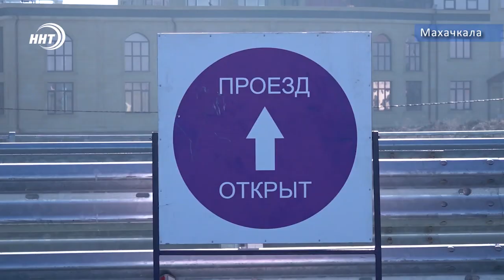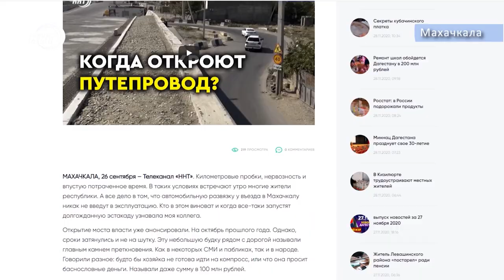Долгожданное событие в Махачкале: открыли Северный путепровод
Долгожданный и многострадальный. Его наконец-то сдали в эксплуатацию. Важное событие для тысяч людей: сегодня в Махачкале открыли Северный путепровОд. Теперь автомобилистам больше не придется часами томиться в пробках. Подробнее Патимат Ханапова.